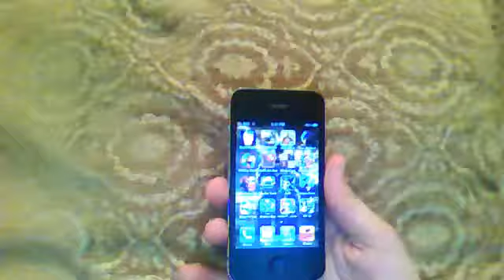Top iphone free games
this is iphone 4 and these are free games u can find on app store